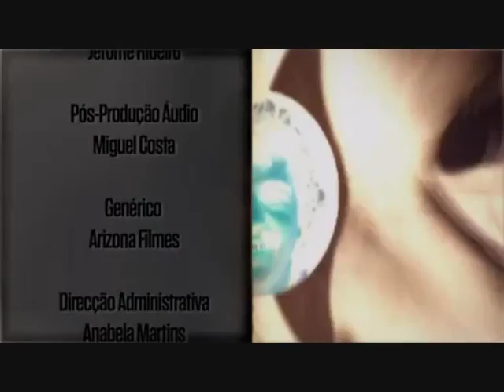Portugal Alcatifado ep.1 (parte 3/3)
Um programa de Manuel João Vieira, com transmissão em exclusivo no Canal Q do MEO.